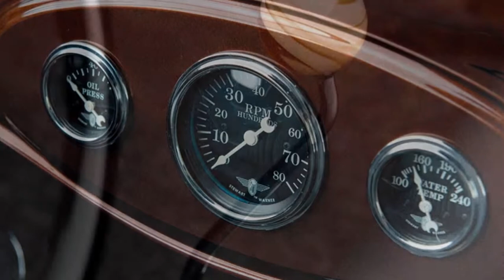1927 Ford Hot Rod "Voodoo Doll" for sale - RM Auctions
1927 Ford Hot Rod "Voodoo Doll" for sale - RM Auctions.
To be auctioned on Saturday, May 2, 2015
Without Reserve
$90,000 - $125,000
425 bhp, 437 cu. in. OHV Buick Nailhead V-8 engine, Muncie M20 four-speed manual transmission, wishbone front and rear suspension with Houdaille shock absorbers, and four-wheel aluminum drum brakes. Wheelbase: 106 in.

Kim Vranas’s famed 1927 touring car
One of 12 contenders for America’s Most Beautiful Roadster in 2009
The subject of numerous magazine feature articles
A thrilling, beautifully detailed modern hot rod